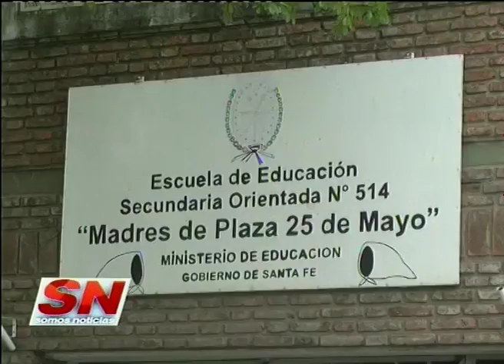Justicia por joven asesinado. Escuela Madres de Plaza de Mayo.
TENÍA 17 AÑOS, LE DISPARARON, NADA SE SABE MARCELA ALBERTOSI – DOCENTE EDA DÍAZ Y GABRIEL – DOCENTES

Alumnos de la escuela Madres de Plaza de Mayo recordarán a Alberto Ruiz -tenía 17 años y cursaba 4º año- realizando una jornada deportiva y recreativa. Alberto Ruiz recibió varios disparos desde un auto blanco el 2 de octubre y nada se sabe sobre sus asesinos. Su muerte forma parte de la zaga de asesinatos sucedidos en la madrugada previa a la llegada de Gendarmería. Alberto era un buen alumno, estudiaba y también era un ejemplo de compañero. La jornada es la forma que encontraron para abordar el duelo y el dolor que tiene toda una comunidad educativa. Pje Lejarza 5416. Altura Garay al 5400.